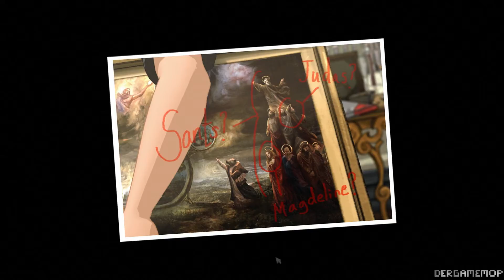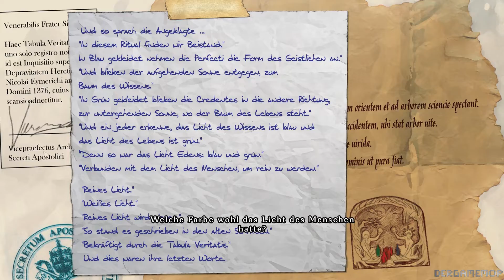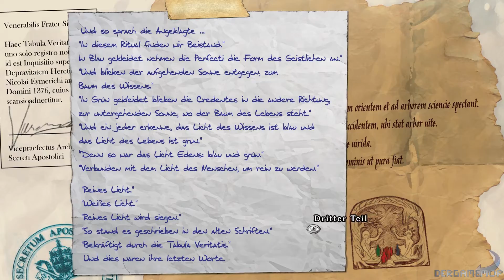Let's Play Baphomets Fluch 5 - Der Sündenfall Teil 12 - Des Rätsels Lösung...1080p (German/Deutsch)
...und: Zuhören für anfänger...